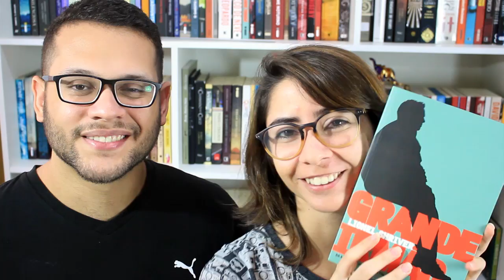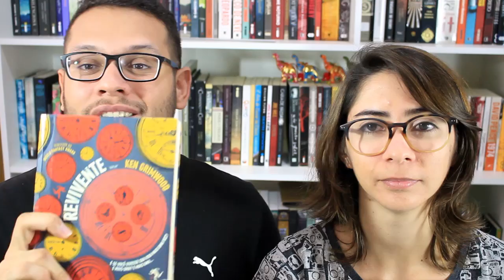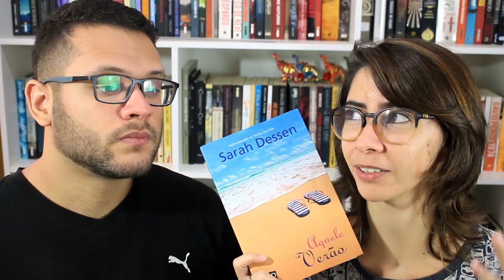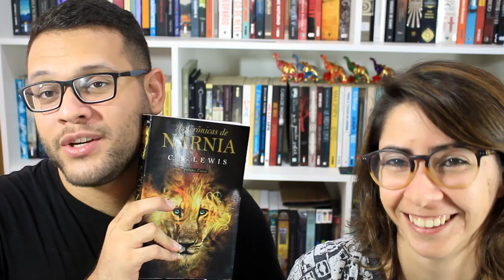TAG LIVROS NÃO LIDOS | VEDA 02 | Elefante Literário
Compre os livros citados:

O historiador (Elizabeth Kostsova)
Memórias de uma gueixa (Arthur Golden)
Grande Irmão (Lionel Shriver):
O regresso (Michael Punke):
À flor da pele (Helena Hunting):
Revivente (Ken Grimwood):
Diários do vampiro (L. J. Smith):
Sal (Leticia Wierzchowski):
Barba ensopada de sangue (Daniel Galera):
As crônicas de Narnia (C. S Lewis):

PERGUNTAS

1 - Livro não lido mais antigo da estante
2 - Livro que foi comprado por impulso
3 - Livro que você ganhou e não estava na lista de desejados.
4 - Livro que você se arrependeu de ter comprado
5 - Livro muito desejado mas quando adquiriu, perdeu a vontade
6 - Livro que você tem vergonha de ainda não ter lido
7 - Quantidade de livros não lidos na estante.